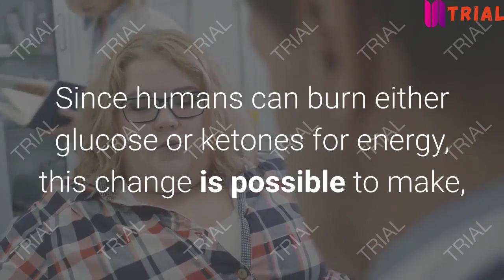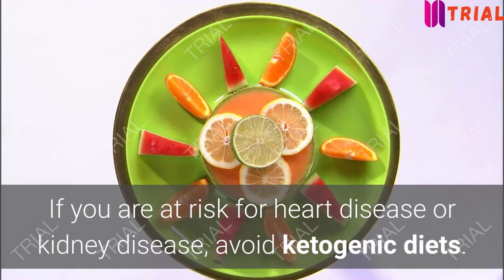How to start a ketogenic diet for weight loss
how to start a ketogenic diet for weight loss in your health.

A ketogenic diet a high-fat, adequate-protein, low-carbohydrate diet. On a ketogenic diet, your brain uses ketones .] Since humans can burn either glucose or ketones for energy, this change is possible to make, although there is some controversy surrounding ketogenic diets regarding both their efficacy and health benefit. Ketosis keeps your body in a “fasting” or starvation metabolism and consequently encourages weight loss by burning off fat reserves.

Talk to your doctor. Although the ketogenic diet is grounded in medical and nutritional fact, there is not a universal opinion in the medical community that the diet is effective for weight-loss. Your personal doctor will be able to advise you if the diet is a good fit for you personally. Some sources view a ketogenic diet as an effective way to counter the symptoms of certain illnesses — such as epilepsy — rather than a weight-loss diet.
If you are pregnant or diabetic, work with your doctor so they can monitor and adjust your medications while you follow this diet. [4]
If you are type-1 diabetic, seek permission from a doctor well-trained in nutrition before you start this diet.

Recognize the possible risks of a ketogenic diet. A ketogenic diet — and putting your body into ketosis generally — presents risks for anyone who suffers from heart or kidney problems. If you are at risk for heart disease or kidney disease, avoid ketogenic diets.
A ketogenic diet prescribes moderate amounts of proteins and large amounts of fats.
A ketogenic diet will also add strain to your kidneys. Protein-heavy foods increase the amount of calcium in your urine. This, in turn, can strain your kidneys and lead to the development of kidney stones.
Start with a general low-carb diet like Atkins to ease yourself into nutritional ketosis. The Atkins diet is heavy on fats and proteins, low on carbohydrates, and will encourage your body to burn ketones for energy. Atkins is a decent “middle ground” between a regular diet (often high in carbs) and a low-protein ketogenic diet.
This step is optional but may make the transitional period into a ketogenic diet easier.

Calculate your “macronutrients.” Macronutrients are nutrients that your body needs in large quantities, and they provide energy in the form of calories. Calculating your macronutrient intake will let you see the current levels of your fat consumption. With this information, you can decide how to reduce your carb and protein consumption, and increase your fat consumption.
There are three types of macronutrients: fats, proteins, and carbohydrates. Fats provide more calories per gram than either proteins or carbs.
There are many macronutrient calculators available online. You’ll need to input your height, weight, daily exercise, and dietary information.

weight loss

How to be a happy life?

how to always be in a good mood

How to Have a Healthy Sex Life( teens)

How to Accelerate Weight Loss Naturally

7-Step Plan to Lose 10 Pounds in Just One Week

HOW TO Designing your own diet to lose weight

How to lose weight so fast four method